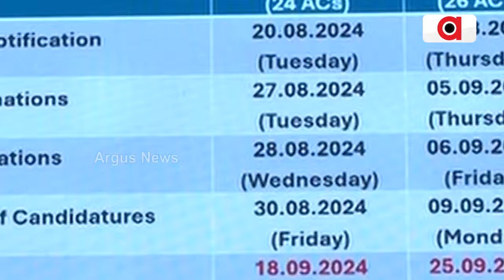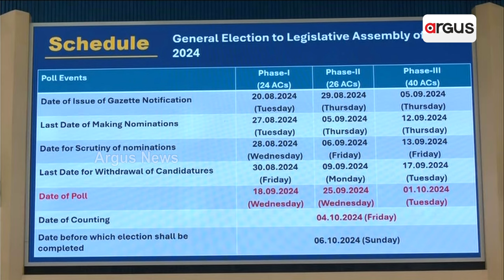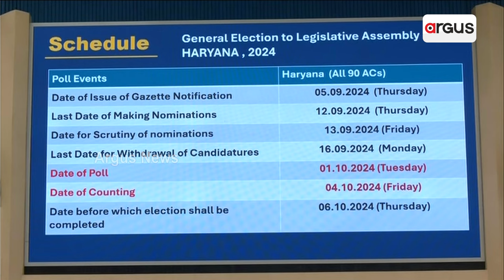ହରିଆଣା, ଜମ୍ମୁ ଓ କାଶ୍ମୀର ବିଧାନସଭା ନିର୍ବାଚନ ପାଇଁ ବାଜିଲା ବିଗୁଲ || Election 2024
ହରିୟାଣା, ଜମ୍ମୁ ଓ କାଶ୍ମୀର ବିଧାନସଭା ନିର୍ବାଚନ ବିଗୁଲ ବାଜିଛି। ନିର୍ବାଚନ କମିଶନ ଆଜି ତାରିଖ ଘୋଷଣା କରିଛନ୍ତି। ଜମ୍ମୁ ଓ କାଶ୍ମୀରର 90ଟି ବିଧାନସଭା ଆସନ ପାଇଁ ତିନିଟି ପର୍ଯ୍ୟାୟରେ, ସେପ୍ଟେମ୍ବର ୧୮, ସେପ୍ଟେମ୍ବର ୨୫ ଓ ଅକ୍ଟୋବର ୧ରେ ଭୋଟିଂ ହେବ।